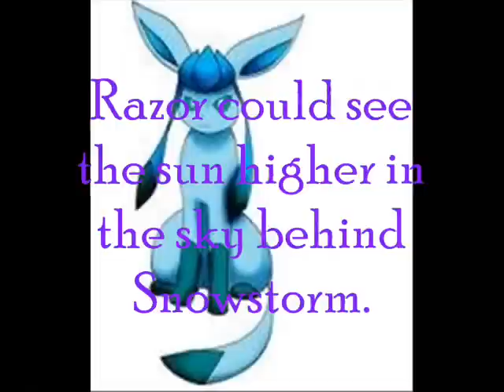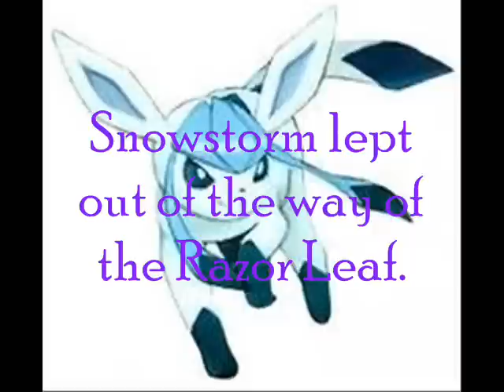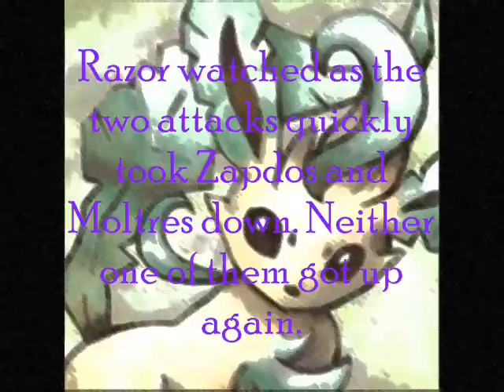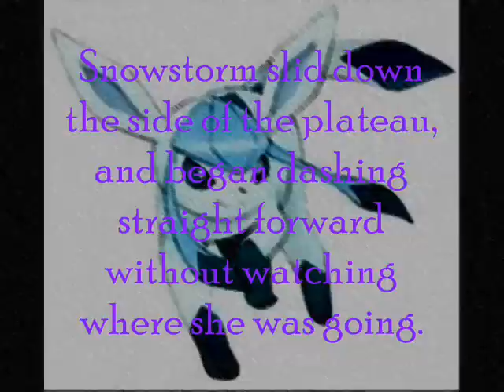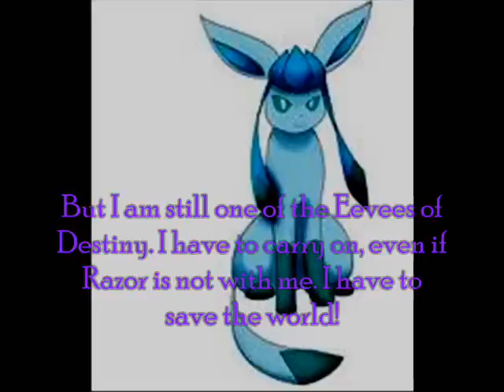Destiny of the Eeveelutions Chapter 13: Razor's Story Part Two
Destiny of the Eeveelutions Chapter 13: Razor's Story Part 2